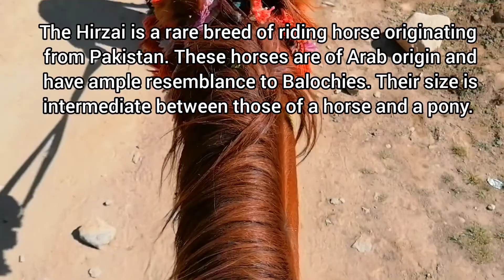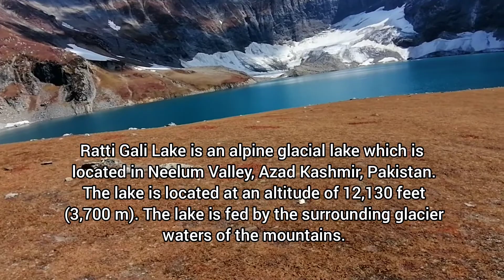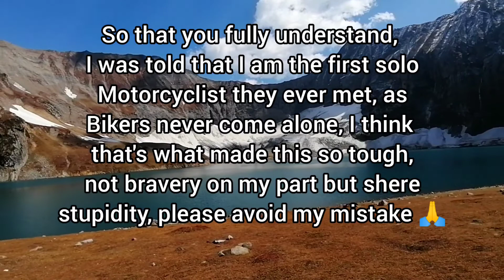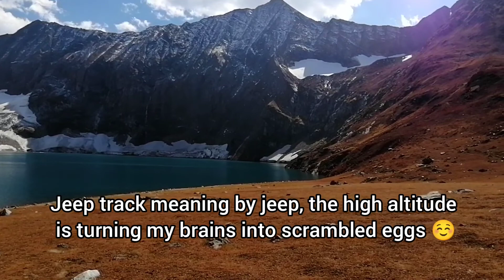Ratti Gali Lake | NeelumValley | Majestic Beauty Of A Lake Via A Dangerous Track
Journey to Ratti Gali Lake | The Majestic Beauty Of A Lake Via A Dangerous Track | Rattigalilake (Part 2)

I'm a British biker Touring Pakistan and Azad Jammu & Kashmir, this particular adventure had be challenging myself against, one of the Toughest roads in possibly all of Asia. Seven falls later I'm convinced it is no doubt a dangerously tough road and one that sadly took the lives of passengers on a jeep trek a week ago.

In this travelvlog / motovlog you accompany me with my steed, my trusted Tekken250 as well as my thoughts to Base camp Ratti Gali.

In this final part of a two part vlog, we approach this majestic lake on horse back and appreciate the beauty of an untouched lake, with difficult access which only opens 2 to 3 months a year. Solitude and tranquility is in abundance until I fly my drone to capture footage that is both rare and visually intoxicating, sorry to those I may have disturbed, though I think I was the only one there.

Journey back was not without event, as a final dirt eating fall off my motorbike was my goodbye gift from Ratti Gali Track 🙂.